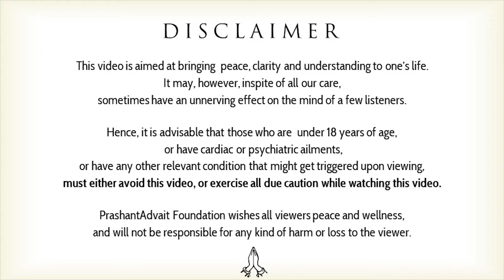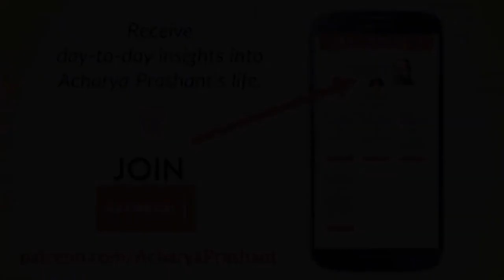Is it wrong to be judgmental? || Acharya Prashant (2019)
Video Information:
Vishranti Shivir, 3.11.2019, Bengaluru, Karnataka, India

Context:
~ How to judge rightly?
~ How to change the inner judge?
~ How to avoid judging badly?